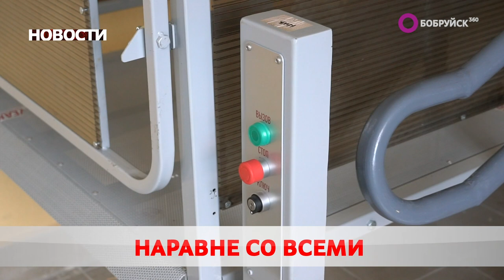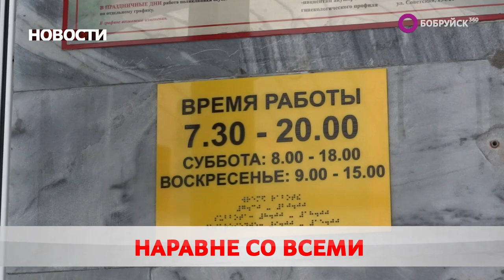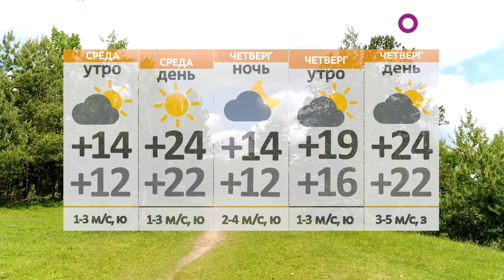Новости 09 08 22